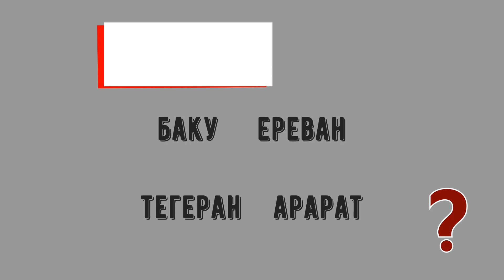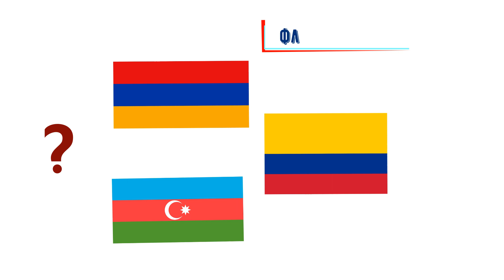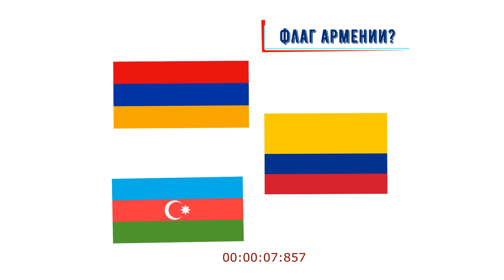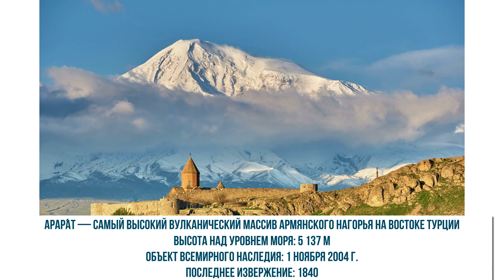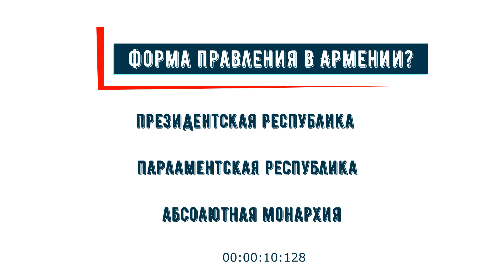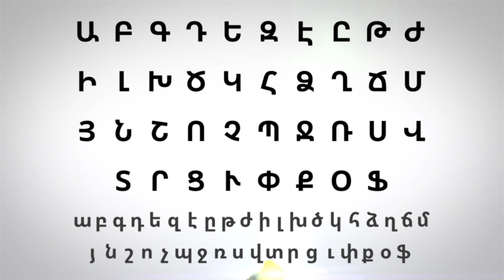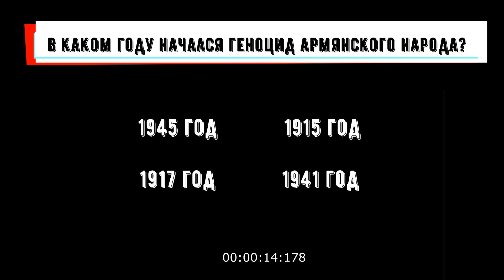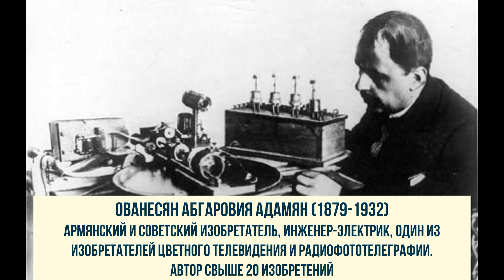АРМЕНИЯ 2023 | вопросы об Армении| ноев ковчег | география Армении | столица Армении | геноцид Армян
АРМЕНИЯ 2024: В этом выпуске мы зададим базовые вопросы об этой стране и узнаем интересные факты.  Смотрите с удовольствием. На нашем канале Вы узнаете много полезного, расширите кругозор, научитесь мыслить логически и просто хорошо проведете время за чашечкой кофе.

В этом выпуске: ЕРЕВАН, АРАРАТ, ПАШИНЯН, САРКИСЯН, МАРТИРОСЯН, ГАЛУСТЯН, певица Шэр, АЙВАЗОВСКИЙ, ГЕНОЦИД АРМЯН, ФЛАГ, АБРИКОСЫ, ШАХМАТЫ, ХРИСТИАНСТВО, НОЙ, НОЕВ КОВЧЕГ, ДРАКОНЫ, ЗМЕИ, ОЗЕРО СЕВАН, Красивые пейзажи, Горы, Истории, факты, травел, все обо всем